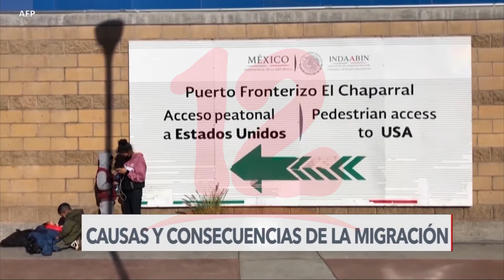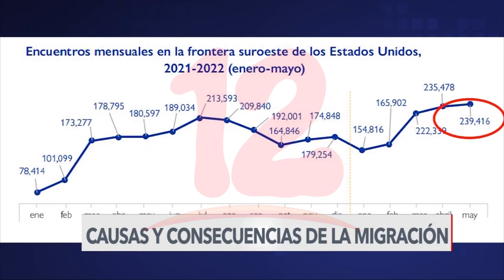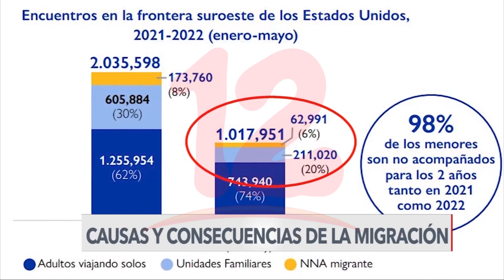OIM advierte que la llegada de migrantes a EEUU se encamina a cifras nunca vistas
Internacionales El flujo migratorio este 2022 ya registra cifras que permiten proyectar que se superarán años anteriores, según la Organización Internacional para las Migraciones.